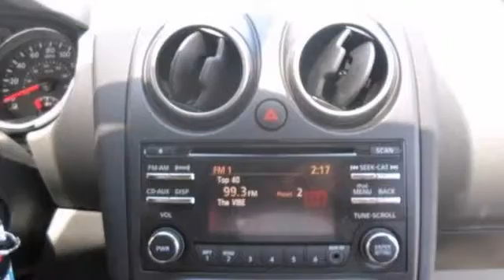2012 Nissan Rogue Fredericksburg VA Richmond, VA FDA013734B - SOLD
Year: 2012
Make: Nissan
Model: Rogue
Trim: S
Engine: 2.5L I4 DOHC 16V
Transmission: CVT
Color: Beige
Mileage: 8343
Stock #: FDA013734B
AWD, ABS brakes, Electronic Stability Control, Low tire pressure warning, Remote keyless entry, and Traction control. Great MPG! Spotless One-Owner! Don't miss this double-bargain of saving at the dealership AND at the pump! Your time is almost up on this terrific 2012 Nissan Rogue. Your garage will only be the second one this one-owner Rogue has parked in, and you can definitely see the pride of ownership it experienced in that first garage. Call us today at to schedule a test drive OR if you don't see what you're looking for we have access to hundreds of pre-owned vehicles that are sure to meet your needs!

Address:
60 South Gateway Drive